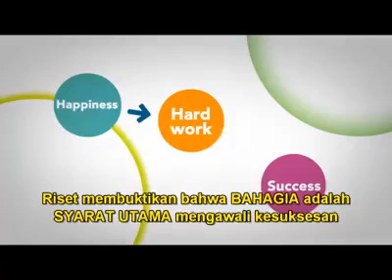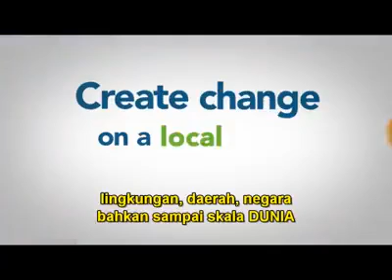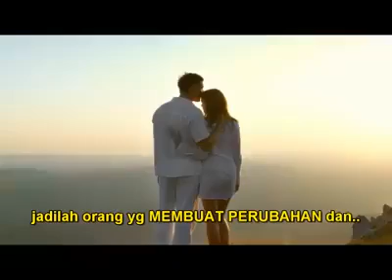what is the meaning of happiness in life ?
PENDIDIKAN KARAKTER